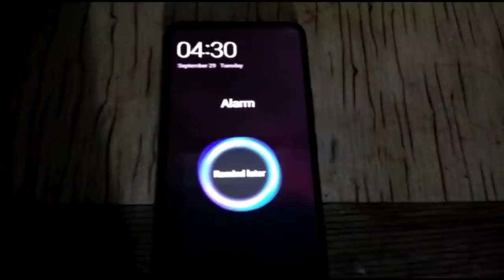How To Wake Up Early In The Morning Part 2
How To Wake up Early In The Morning Part 2 is a video about some ways we can follow to wakeup early in the morning, you guys appreciated the previous video a lot so i hope you enjoy this one too.